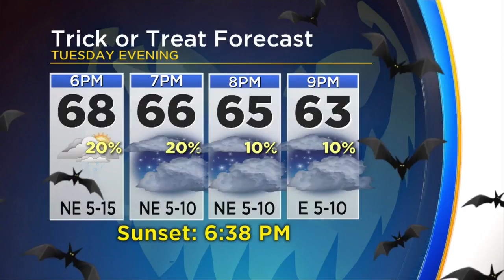Jeff Ray Says Halloween Could Be Chilly With Some Rain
Jeff's Ray's Mid-Day Wednesday Weather Forecast